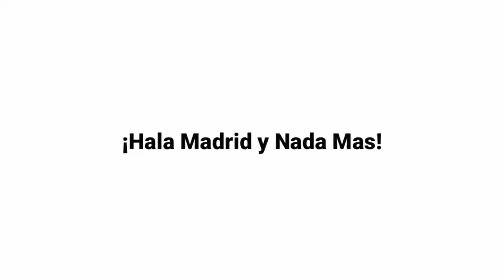MBAPPE HANYA MAU PINDAH KE MADRID | MESSI TAK JADI JAMINAN MBAPPE | KODE PEREZ SOAL MBAPPE KE MADRID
Berita hari ini :

1. Krisis Bek Real Madrid, Masalah Pertama Carlo Ancelotti
2. Kylian Mbappe: Kalau Pindah, Saya Hanya akan ke Real Madrid
3. Messi Tak Jadi Jaminan Mbappe Setia PSG
4. Perubahan Cepat Real Madrid Bikin Bingung Carlo Ancelotti
5. Cihuy! Perez Beri Kode Madrid Bakal Segera Tuntaskan Transfer Mbappe

Source : bolanet, bola.com, goal, detiksport, okezone, liputan6, indosoprt, republika